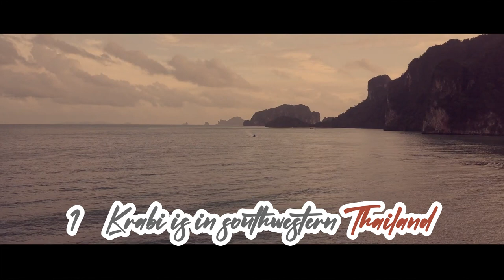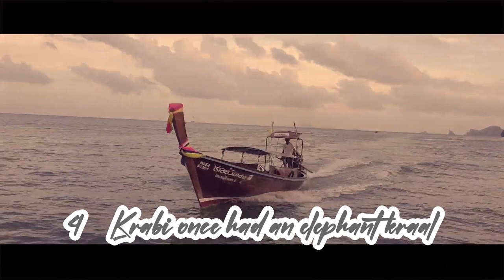7 INTERESTING FACTS ABOUT KRABI 😍😍😍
1- Krabi is in southwestern Thailand
2- Krabi has impressive natural features
3- Krabi is a diving hotspot
4- Krabi once had an elephant kraal
5- Krabi is a tourist hotspot
6- The Emerald Pool is in Krabi
7- Krabi is home to one of the most beautiful beaches in Thailand

LOOKING for WAYS on HOW to SAVE on your NEXT TRIP? - Definitive Guide for Flying for Less

Credits to:
1. Enjoy Travel.com